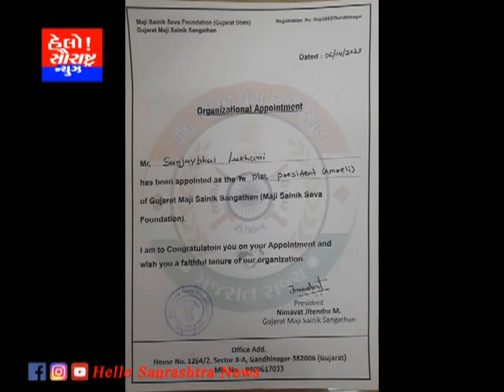અમરેલી જિલ્લા માંજી સેવા સંગઠનના પ્રમુખ તરીકે સંજયભાઈ લાખાણી વરણી